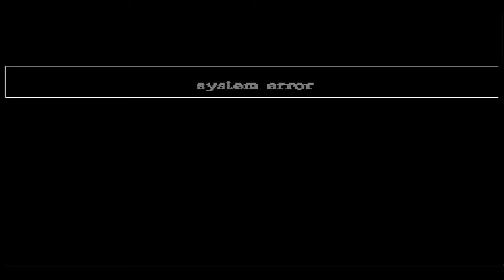(Winmugen) Some Nomi WIP characters showcase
They are basically nomi unfinished chars, pretty buggy as you can see even though i chose the best matchup for them.

Characters used:
0:06 ColorAbsorber
2:14 Overcolored
4:05 LifeEssence
7:08 .exy